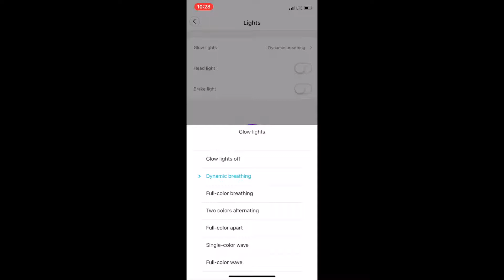7 Year Old Rides Segway Mini Pro!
Hi Tux Clan!

Ella got a Segway Mini Pro for her Birthday and shows you how she rides it! It says it is designed for ages 16 and up, but Ella has no problems riding it.  The main issue would be how tall your child is.

We are the Cookie Tux Family, with our cat Cookie, being the reason for the name of our channel!  :)  Leave us a comment to we can say hi to you!